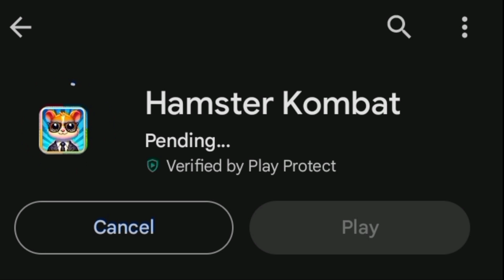Hamster Kombat || Fake Or Real Earning App || How Earn Hamster Kombat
Daily Code hamester Kombat
How To online earn